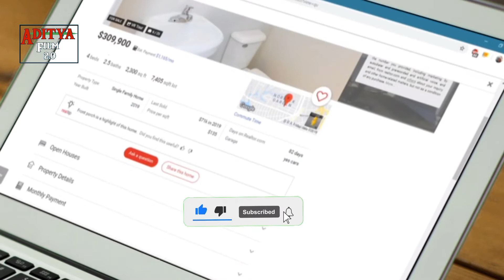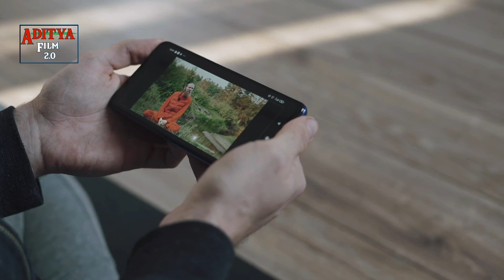Eden 2012 Movie Explained In Hindi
Dosto es video me aap ko eden 2012 movie ko explained karke hindi me bataya gaya hai jo youtube par hi hindi me available ho chuki hai

1. This video has no negative impact on the original works (It would actually be positive for them)
2. This video is also for teaching purposes.
3. It is not transformative in nature.
4. I only used bits and pieces of videos to get the point across where necessary.

Script Writing -   Ravi Shani
Editing             -   Ravi Sahni
Voice Over      -   Ravi Sahni

Not Available